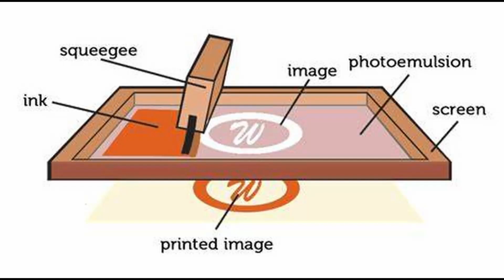Ms. Marvel: No, the Other One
Just to be perfectly clear, this is about Carol Danvers, the original Ms. Marvel. There, we said it. So you can’t gripe about us baiting and switching. You know the name…because it’s intentionally vague so it can apply to anyone. In our latest video, we review the origins of both the hero and her alter ego, which due to the complexities of the comic book world, are two separate things. It involves something called the Psyche-Magnitron, which might be our favorite name for a seat-of-the-pants MacGuffin we’ve ever read.

Works Cited:

Conway, Gerry & Buscema, John. “Ms. Marvel #1 (Jan. 1977)”

Claremont, Chris & Pollard, Keith. “Ms. Marvel #9 (Sept. 1977)”

Claremont, Chris & Cockrum, Dave. “Ms. Marvel #20 (Dec. 1978)”

Michelinie, David & Byrne, John. “Avengers #183 (May 1979)”

Thomas, Roy & Colan, Gene. “Marvel Superheroes #13 (Mar. 1968)”

Thomas, Roy & Kane, Gil. “Captain Marvel #18 (Nov. 1969)”

Claremont, Chris & Cockrum, Dave. “Uncanny X-Men #164 (Dec. 1982)”

Avengers: Earth’s Mightiest Heroes. Developed Nieli, Ciro. Film Roman / Marvel / Disney. 2010-12

Ms. Marvel. Created by Ali, Bisha K. Marvel / Disney. 2022.

Stealth. Dir. Cohen, Rob. Columbia / Phoenix / Original / Sony. 2005.

Chuck. Created by Schwartz, Josh & Fedak, Chris. College Hill / Fake Empire / Warner. 2007-12.

Captain America: The First Avenger. Dir. Johnston, Joe. Marvel / Paramount. 2011.

Avengers. Dir. Whedon, Josh. Marvel / Disney. 2012.

The Adventures of Buckaroo Banzai across the 8th Dimension. Dir. Richter, WD. Sherwood / Fox. 1984.

Legends of the Superheroes. Dir. Carruthers, Bill & Darley, Chris. Hanna-Barbera / Warner. 1979.

WandaVision. Created by Schaeffer, Jack. Marvel / Disney. 2021.

Doctor Strange in the Multiverse of Madness. Dir. Raimi, Sam. Marvel / Disney. 2022.

Guardians of the Galaxy. Developed Isenberg, Marty. Marvel / Disney / ABC. 2015-19

Captain Marvel. Dir. Boden, Anna & Fleck, Ryan. Marvel / Disney. 2019.

The Super Hero Squad Show. Developed Wayne, Matt. Film Roman / Ingenious / Marvel 2009-11.

The Naked Gun. Dir. Zucker, David. Paramount. 1988.

Help! Dir. Lester, Richard. Walter Shenson / United Artists. 1965.

Emmerdale. Created Laffan, Kevin. Yorkshire / ITV. 1972-

Spider-Man & His Amazing Friends (TV Series). Developed by Lee, Stan. Marvel Productions / New World Television. 1981.

Marvel: Ultimate Alliance. Raven Software / Activision. 2006.

X-Men: The Animated Series. Developed by Eric Lewald, Sidney Iwanter, Mark Edens. 20th TV. 1992-97

Star Trek II: The Wrath of Khan. Dir. Meyer, Nicholas. Paramount. 1982.

Star Trek: Into Darkness. Dir. Abrams, JJ. Bad Robot / Skydance / K/O / Paramount. 2013.

Seinfeld. Created David, Larry & Seinfeld, Jerry. Giggling Goose / Castle Rock / Columbia. 1989-98.